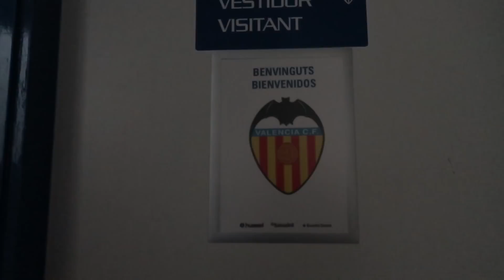TRAINING CANCELLED?!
In this YouTube series I have 365 days to become a professional footballer and reach my goals.

Intro Song
Bajillionaire & Lanstan - Obscure TV

Outro Song
DOCTOR VOX - Gold